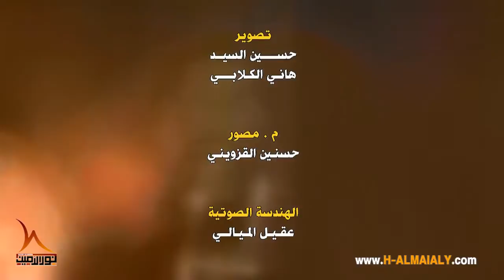راح اموت - الرادود حيدر البياتي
حيدر_البياتي_النجفي راح اموت - حيدر البياتي
كلمات الشاعر الحسيني : ابو تراب الياسري
الهندسة الصوتية : عقيل الميالي
مونتاج واخراج : حسين الميالي
تم التصوير والمونتاج في شركة نور الامين للانتاج والتوزيع الفني في النجف الاشرف